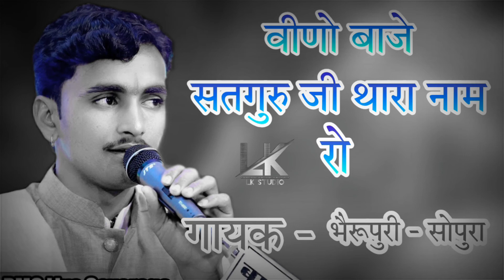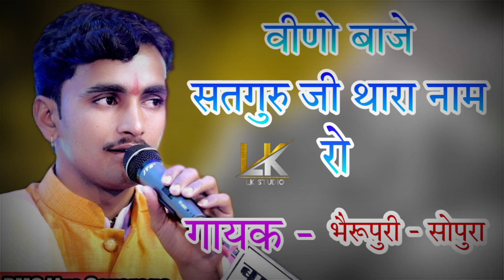वीणो बाजे सतगुरु जी थारे नाम रो/भैरूपुरी - सोपुरा/निर्गुणी भजन/Bheru Puri/Lk studio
bhajn - वीणा बाजे सतगुरु जी थारा नाम रो

sound - bherunathsound kuraj

              ,,,,,,,,,Lk studio mungana,,,,,,,